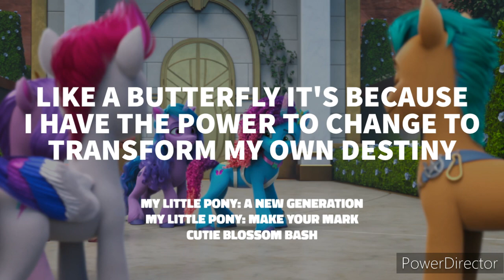Misty Brightdawn 💐🦋 the sweet yet shy one of the G5 Mane 6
Had to re-upload this because of a slight error, Also I do YouTube for fun, not for profit or anything like that. Also, i don't care if some of my videos don't get commented on cause people don't like it, it really DOES NOT bother me at all.  So anyway like I've said, i make random content. i do not rely on one topic.